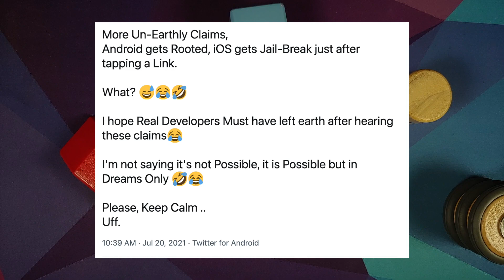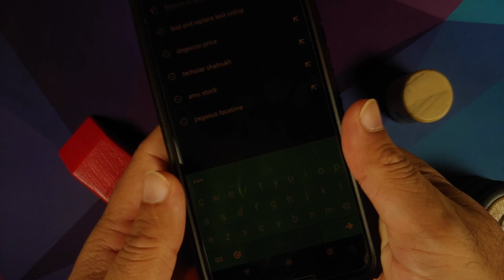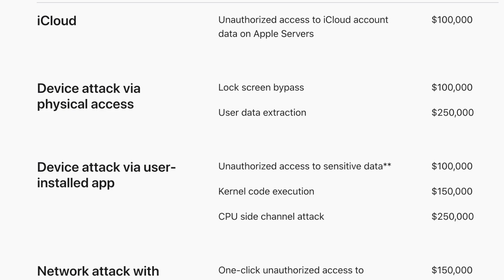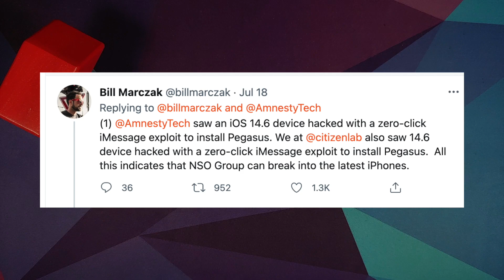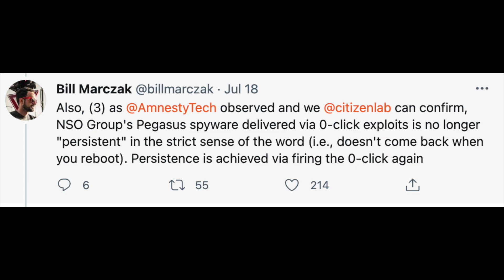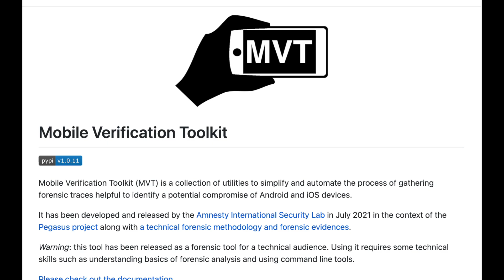NSO Pegasus Explained | What is NSO's Pegasus Spyware? How Does Pegasus Work? Are You Safe? Detect?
NSO Pegasus Explained | What is NSO's Pegasus Spyware? How Does Pegasus Work? Are You Safe?

Amnesty International, Forbidden Stories and 17 other media outlets from all over the world worked on Project Pegasus where they discovered that the Pegasus spyware developed by Israeli Cyber Security Group NSO Group is being used to spy on  Presidents, political leaders, reporters, activists, lawyers etc.

In this video we talk about What is Spyware Spyware, how does Pegasus work, are you safe from Spyware? We also explain what is a Zero Day Exploit, and how Pegasus can be delivered to your device with Zero Click.

**NSO Pegasus Spyware Relevant Links**

Bill Marczak Tweet About Zero Click Pegasus iOS 14.6 Exploit

Bill Marczak Twitter Thread About Pegaus, Zero Click Pegasus iOS 14.6 Exploit & More.